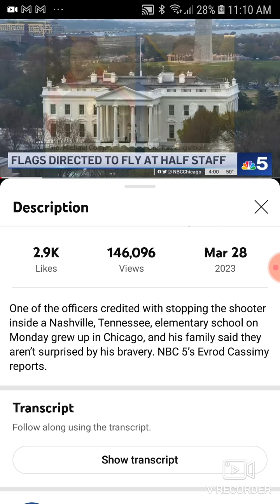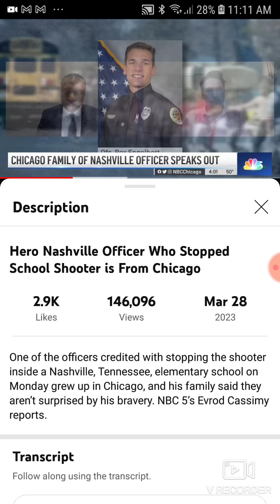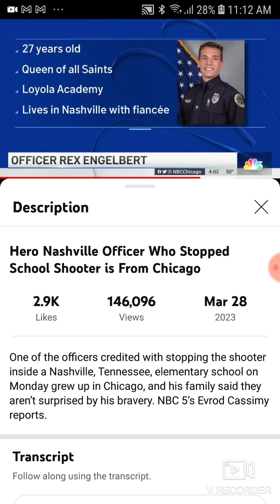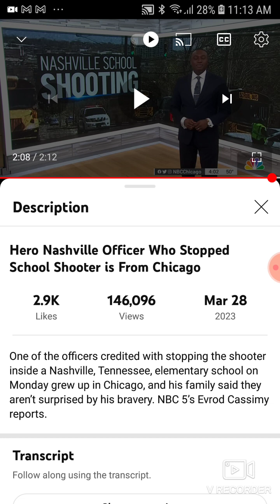Hero Nashville Officer who Stopped School Shooter is From Chicago